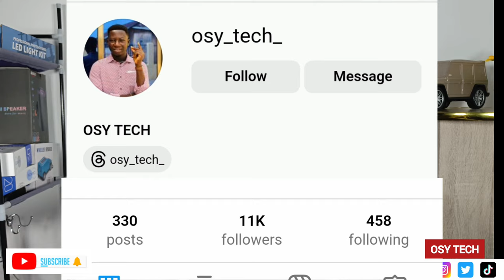Thank You 🫰30,000 Subscribers🎉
Thank you so much❤ I Really Appreciate🙏😊❤